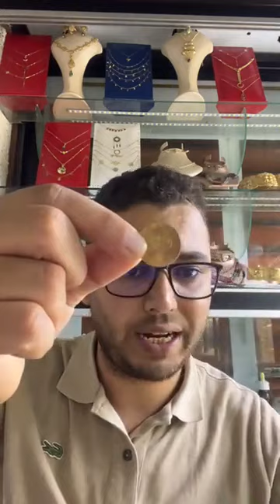تخفيضات واثمنة جد معقولة مع مجوهرات العزيز مدينة الجديدة